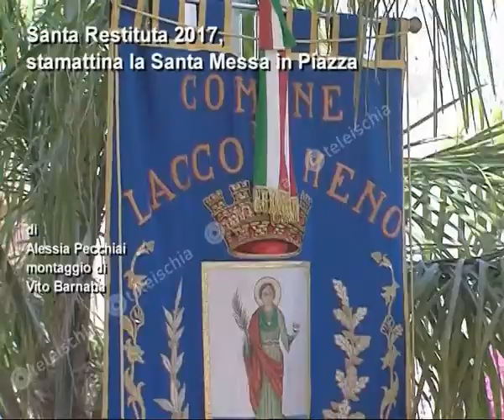Teleischia -- L'isola d'Ischia festeggia la patrona Santa Restituta